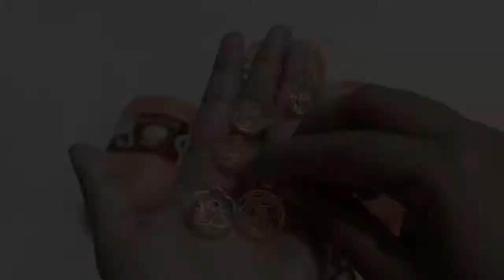3 Ply Wool Review/Online Wool Shopping/Yarn Purchase/Circular knitting needle,Botton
3 Ply Wool Review/Online Wool Shopping/Yarn Purchase/Circular knitting needle,Botton @skwoolstore

Link for playlist of knitting design

knitting two colour design || Latest hindi knitting video ||बुनाई डिजाइन वीडियो ||
खुबसूरत डिजाइन || A very beautiful design for you in easy Hindi knitting.
Easy to knit.Hindi knitting pattern || Tanju knitting ||